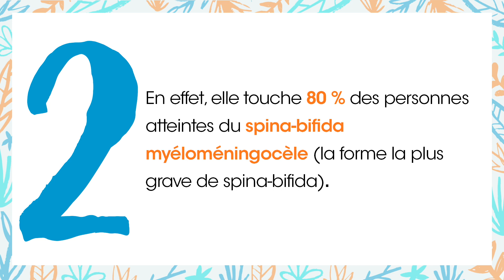L'hydrocéphalie, qu'est ce que c'est ?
Les activités du mois national de la sensibilisation au spina-bifida et à l’hydrocéphalie reviennent cette semaine avec un tout nouveau thème !

Découvrez dès à présent notre deuxième thème « L’hydrocéphalie, qu’est-ce que c’est ? » avec notre vidéo d’information.

N'hésitez pas à commenter et à partager cette vidéo autour de vous !